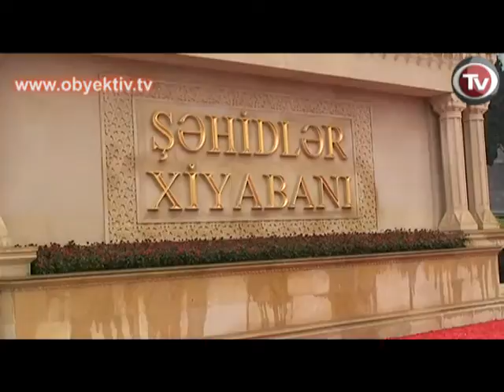INCIDENT ERUPTS DURING OPPOSITIONS VISIT TO MARTYRS ALLEY